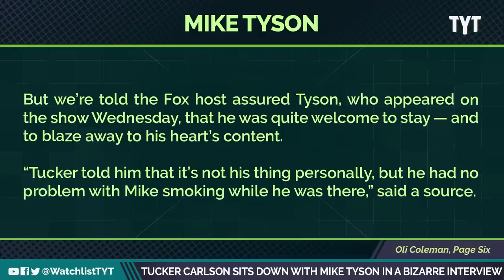WATCH: Tucker Carlson's Mike Tyson Interview Goes Completely Off The Rails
Tucker Carlson interviewed boxing legend Mike Tyson and things got really weird. Jayar Jackson and Adrienne Lawrence break it down on The Watchlist.

"Conservative political pundit and Fox Host Tucker Carlson didn't want to cramp Mike Tyson's style and offered the boxing legend his home to smoke weed before appearing on his show on Wednesday.

Though Carlson made it clear that it wasn't 'his thing,' a source told Page Six he had no issue with Tyson getting high before appearing on his Fox Nation streaming show Tucker Carlson Today.

Carlson extended the generous offer, particularly since Tyson admitted he would not be able to get through his show without his daily dose of marijuana.

Tyson gladly accepted, and according to some sources, smoked a 'truckload' worth of weed.

The undisputed world heavyweight boxer owns a cannabis farm in California and said on his podcast that he and co-host Eben Britton smoke about $40,000 of weed a month, The New York Post reported.

'Tucker told him that it's not his thing personally, but he had no problem with Mike smoking while he was there,' said a source.

Tyson, whose full name is Michael Gerard Tyson, and known as 'Iron Mike' and 'Kid Dynamite,' is considered one of the great heavyweight boxers of all time."

221221__WL05TuckerCarlsonSitsDownWithMikeTysponInBizarreInterview